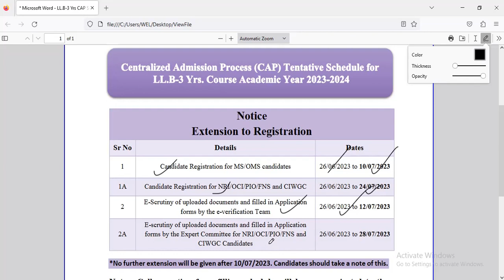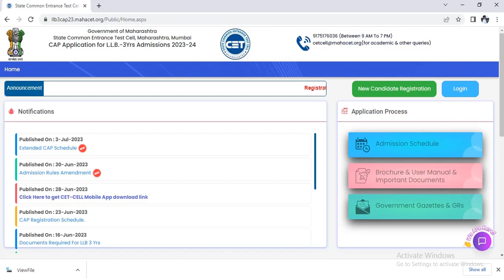MAH-LL.B 3 Yrs.-CET 2023| Good News रजिस्ट्रेशन करता १० जुलै पर्यंत मुदत वाढली | Must Watch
नमस्कार, विद्यार्थी मित्रांनो, आजच्या व्हिडिओ लेक्चर मध्ये आपण MAH LLB 3Yr CAP Form 2023-24 | रजिस्ट्रेशन करता १० जुलै पर्यंत मुदत वाढली Extended till 10/07/2023 याची संपूर्ण माहीती घेणार आहोत. उद्याचे व्हिडिओ लेक्चर मध्ये आपण  पुढील टॉपिक वर माहिती घेणार आहोत. रोज नवीन नवीन विषयांचा अभ्यास करणार आहोत,  तर मित्रांनो आजचा संपूर्ण व्हिडिओ नक्कीच बघा!

LLB 3 Yr CET Click here to score card -

ओळखपत्र – आधार कार्ड, मतदान कार्ड, ड्रायव्हींग लायसेन्स, इ.
दहावी – मार्कशीट आणि प्रमाणपत्र
अकरावी – मार्कशीट
बारावी – मार्कशीट आणि प्रमाणपत्र
पदवी – सर्व सेमिस्टरचे मार्कशीट  / तीनही वर्षांचे मार्कशीट
पदवीत्तुर – दोन्ही वर्षांचे मार्कशीट / सर्व सेमिस्टरचे मार्कशीट
कन्व्हर्जन सर्टिफिकेट
जातीचा दाखला, जात वैधता प्रमाणपत्र – सन २०२३ याच वर्षाचे
जातीचा दाखल, नॉन क्रिमेलिअर – सन २०२३ वर्षाचे
वरील दोन्ही नसतील तर त्याची पावती असणे आवश्यक
रहिवासी प्रमाणपत्र (डोमासाईल) – सन २०२३ वर्षाचे
ई.डब्लु.एस. सेक्शन मधून येत असताल तर EWS प्रमाणपत्र आवश्यक
अल्पसंख्याक विभागातून येत असताल तर त्याचे शपथपत्र / संबंधित दाखला
उत्पन्नाचा दाखला सन २०२३ या वर्षाचा
गॅप असेल तर गॅप असल्याचे  शपथपत्र
युनिर्व्हसिटी चेंन्ज/बदलत असताल तर मायग्रेशन सर्टीफिकेट
नांव बदलत असेल तर त्याचे शपथपत्र अथवा भारत सरकारचे गॅझेट
लॉ सी.ई.टी. चे ॲप्लीकेशन फॉर्म  pdf
लॉ सी.ई.टी. चे हॉल तिकिट pdf
लॉ सी.ई.टी. चे स्कोअर कार्ड pdf
फोटो jp‍g
स्वाक्षरी jp‍g
कॉलेज ॲथोरीटी वेळोवेळी सांगतील तसे आवश्यक कागदपत्रे
सर्व मुळ कागदपत्रे आवश्यक